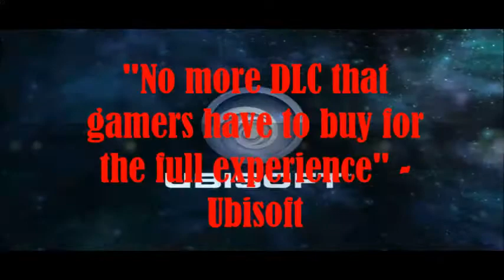Ubisoft and DLC Rant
Buy for the full experience...HAHAHA! You must be crazy.  Beware, a little profanity is inbound!